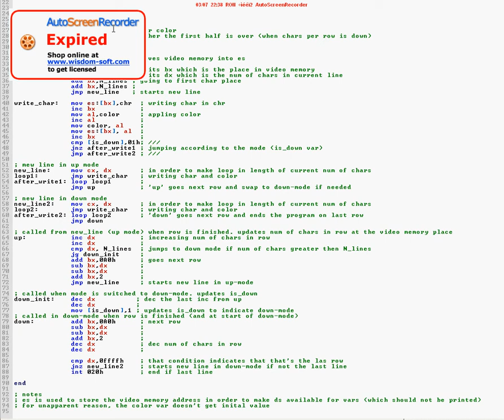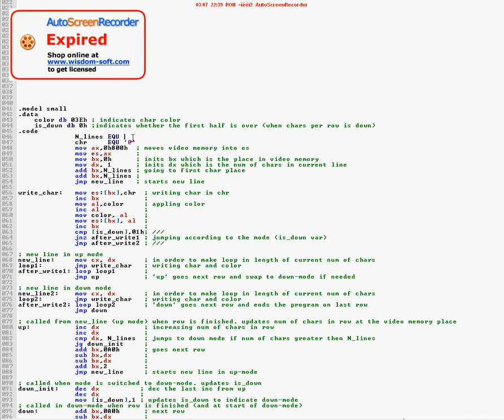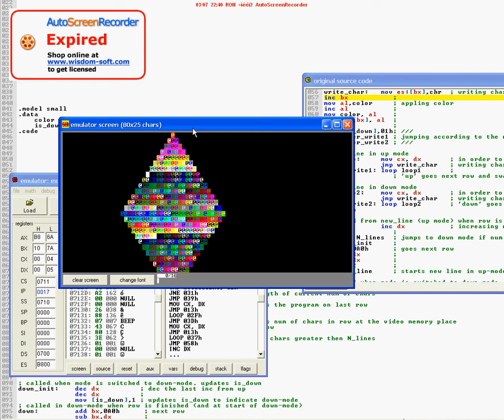rhombas of chars in assembler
this program creats rhombas of chars